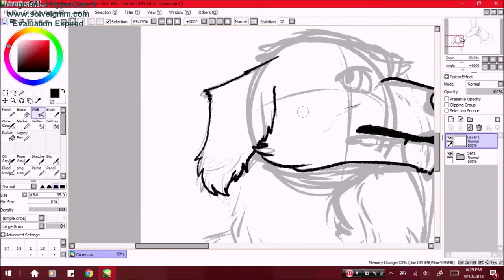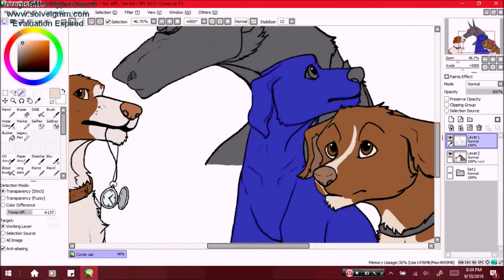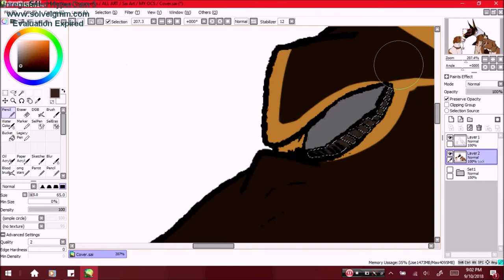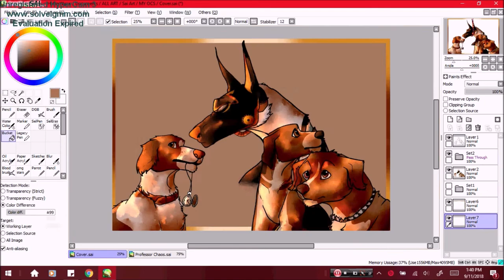Speedpaint 99 | Character Designs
I've recently been working on a project revolving around Idiopathy; introducing new-ish characters and an entirely new plot to it.
Song (c) The Wolf by SIAMES (I do not own it)

Characters and breeds  - Left to right -
[Very Left] Courtney | Brittany Spaniel
[Middle] Bridget | Foxhound
[Right]  Riley | Nova Scotia Duck Tolling Retriever
[Background] Rousseau | Ibizan Hound (with the colouring of a Panda Shepherd)

Rousseau had the toughest design overall. I finally came up with a Jackal mask (while not being Anubis in any way. Sadly the colouring came out looking like him :c).